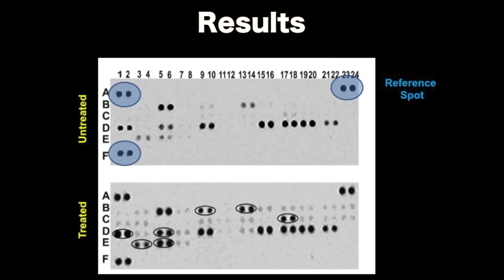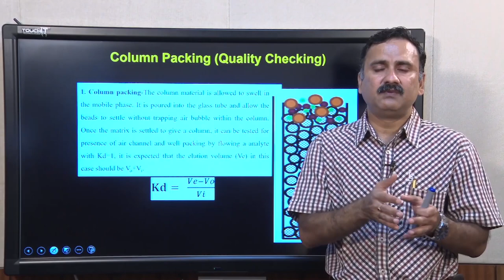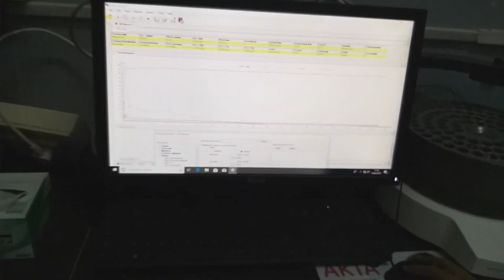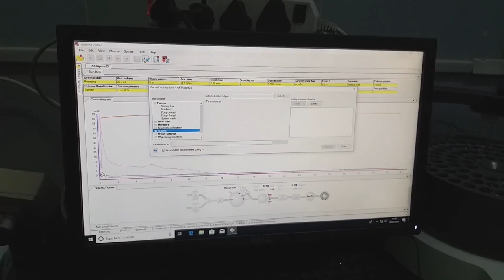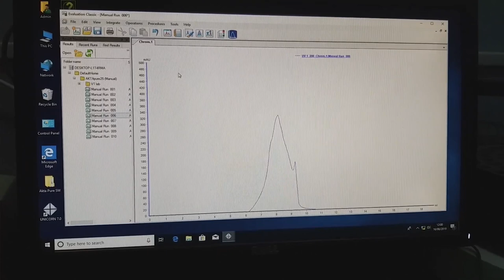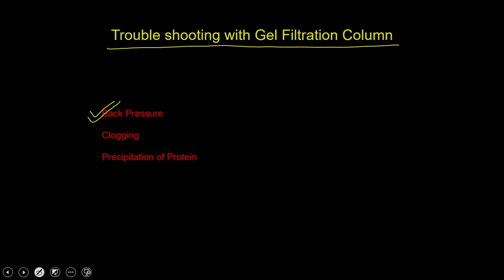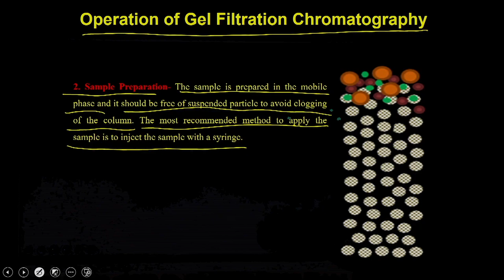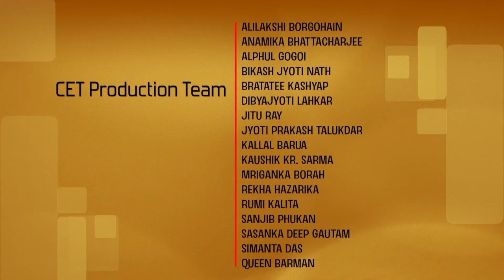Lec 23 : Affinity Chromatography (Part 1)